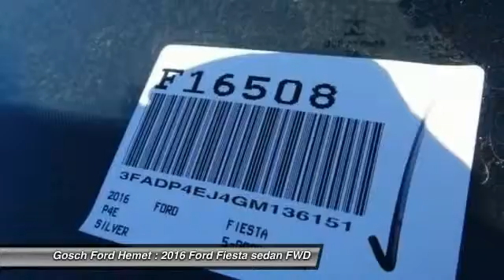2016 Ford Fiesta HEMET, SAN JACINTO, LAKEVIEW, PERRIS, PALM SPRINGS F16508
2016 Ford Fiesta 5DR HB SE

GOSCH FORD HEMET PROUDLY SERVING HEMET, SAN JACINTO, LAKEVIEW, PERRIS, PALM SPRINGS, AND SURROUNDING SOUTHERN CALIFORNIA LOCATIONS. THIS 2016 Ford FIESTA IS EQUIPPED WITH A 1.6L Ti-VCT I-4 Engine, AUTOMATIC TRANSMISSION, AND RECEIVES AN ESTIMATED 28 City/36 Hwy MPG. GOSCH FORD HEMET 150 CARRIAGE CIRCLE HEMET CA 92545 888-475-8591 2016 Ford FIESTA 5DR HB SE This outstanding example of a 2016 Ford Fiesta SE is offered by Gosch Auto Group. Stylish and fuel efficient. It's the perfect vehicle for keeping your fuel costs down and your driving enjoying up. You can finally stop searching... You've found the one you've been looking for. You've found the one you've been looking for. Your dream car. The look is unmistakably Ford, the smooth contours and cutting-edge technology of this Ford Fiesta SE will definitely turn heads. Please contact the Gosch Auto Group for more information. Stock #: F16508 | VIN: 3FADP4EJ4GM136151 | 2016 Ford Fiesta 5dr HB SE Gosch Ford Hemet